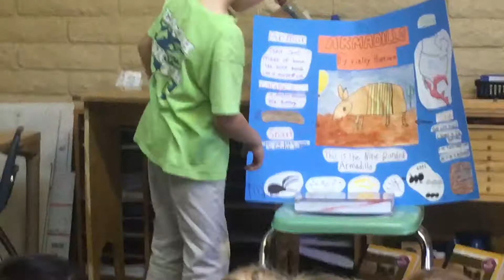Armadillo Finn Pt 3